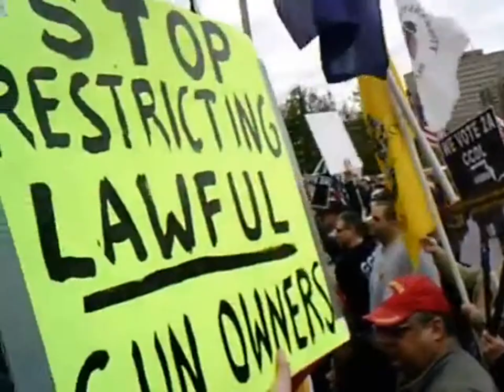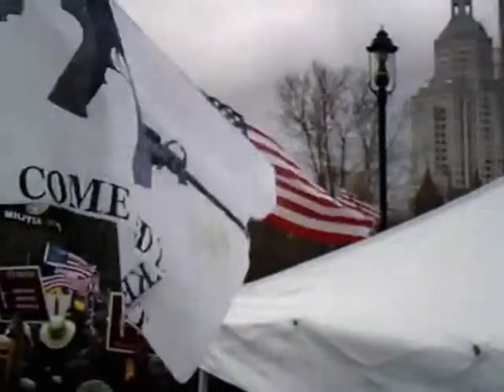CCDL 2014 CHAPTER2 Pledge, National Anthem, and The Oath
Work in progress ... chapters will become "Liberty Rally in Hartford - CCDL 2014" - Pledge, National Anthem, and The Oath